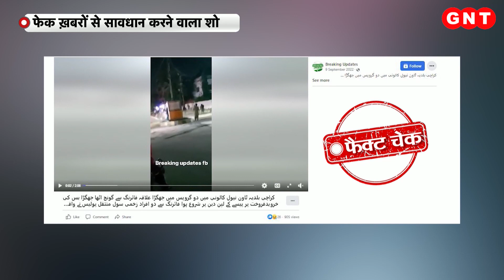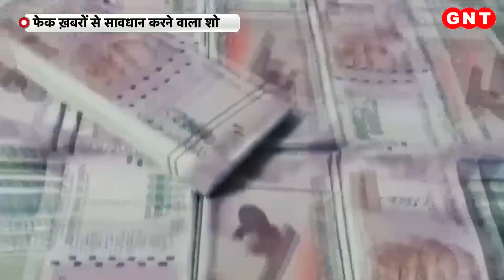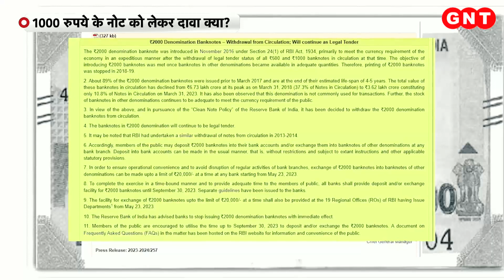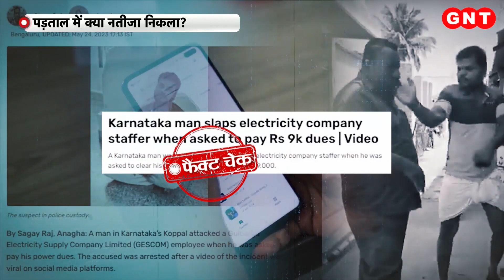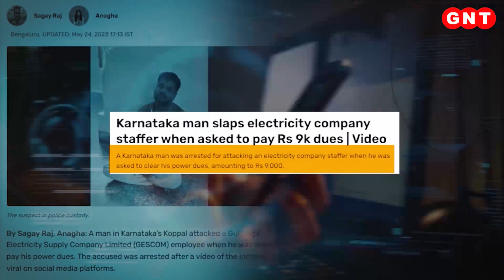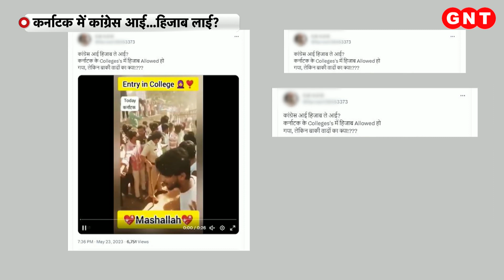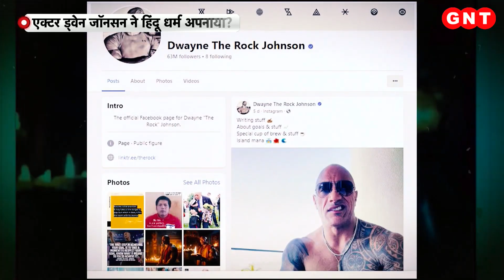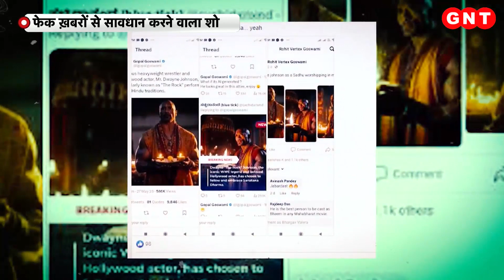Fact Check: बदहवास भागते लोगों का क्या है सच ? क्या फायरिंग की वजह से मची भगदड़ ? जानें सच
सोशल मीडिया पर पाकिस्तान का एक वीडियो वायरल हो रहा है, जिसमें फायरिंग की आवाजें आ रही है. यूजर इस वीडियो को शेयर करते हुए दावा कर रहे हैं कि फायरिंग का यह मामला उस वक़्त पेश आया, जब एक गधा मस्जिद के अंदर चला गया, जिसे देखकर वहां के मौलवी ने उसे गोली मार दी और यह बात इतनी बढ़ी की इस मामले में 51 लोगों की जान चली गई और कई ज़ख़्मी हो गए.